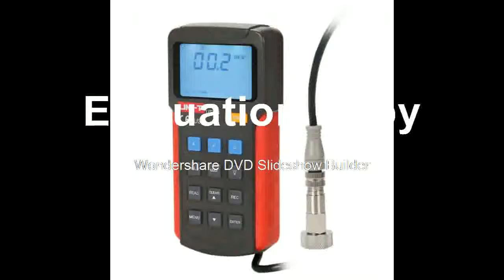Affortable flow meter DN300mm DN6000mm TL 1 Transducer wall mounted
Product On Aliexpress

Brand Name:IKEATOLCoupling Type:JoinModel Number:TUF-2000BMeasurement Range:DN300mm-DN6000mmDIY Supplies:Plumbing